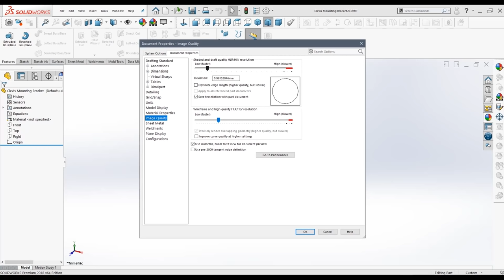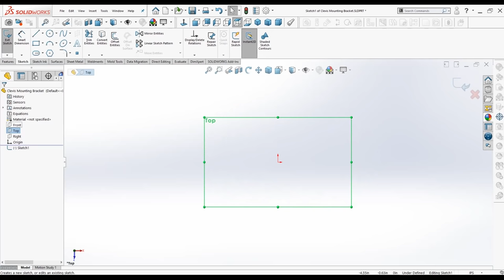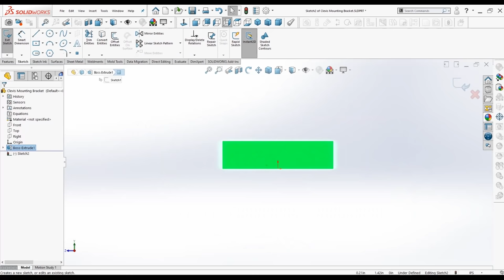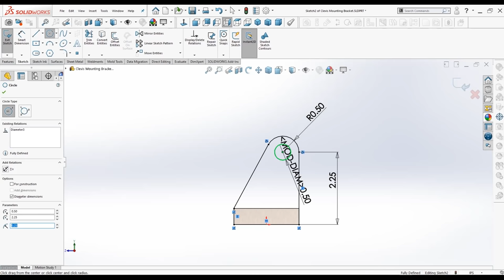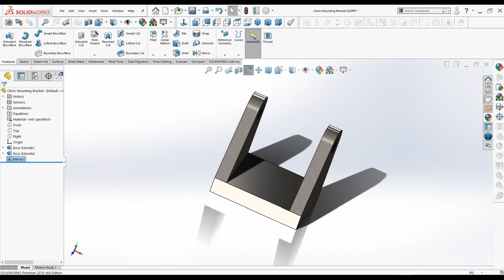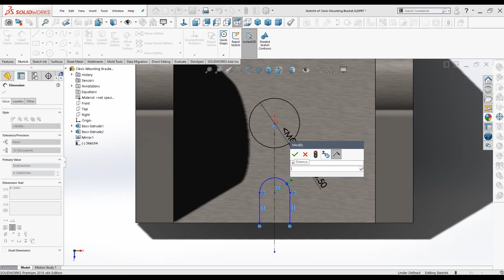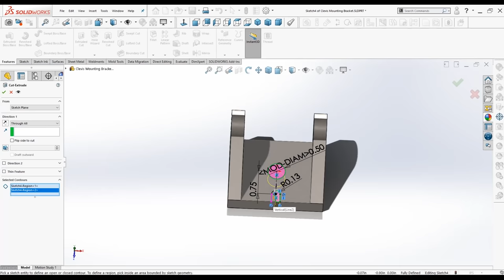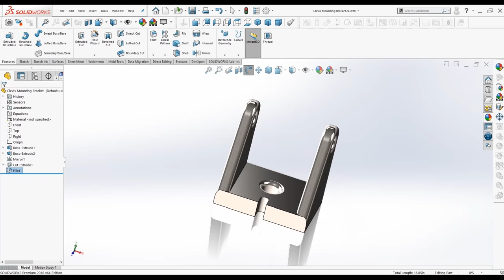SolidWorks 2021 Tutorial for Beginners #15 | Clevis Mounting Bracket in SolidWorks-آموزش سالیدورکس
In this tutorial video, I will sketch Clevis Mounting Bracket in SolidWorks. I hope you like it.